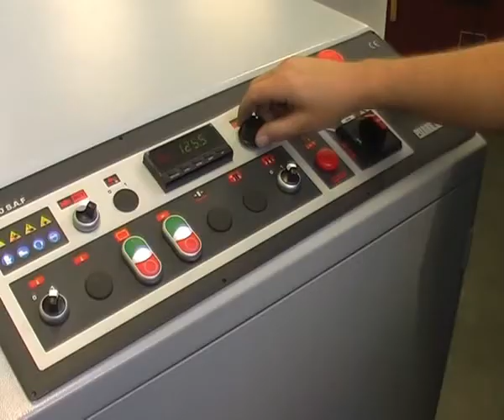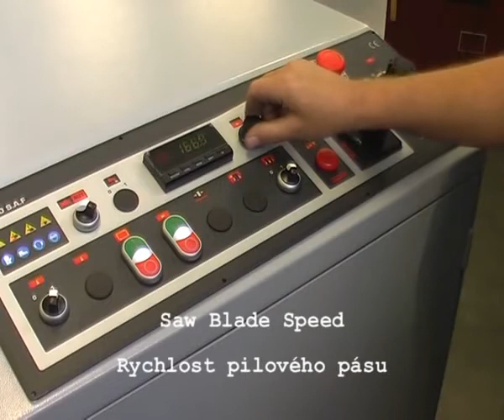grating cutting band saw ARG 1100 DC GR